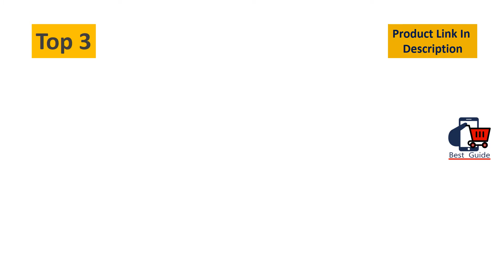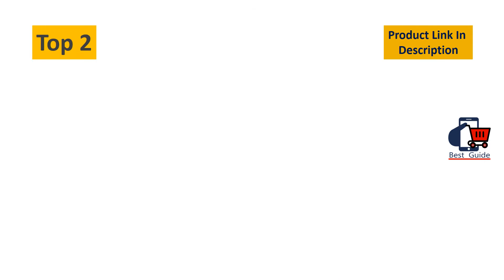Top 5 Best Solar Powered Heated Birth Bath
Best Solar Powered Heated Birth Bath
5. Ankway 1.4W Solar Fountain, Classic Version Solar Powered Fountain Pump.

4. Solar Fountain Pump for Bird Bath with Battery Backup, 2.5W Solar Powered Water Fountain.

3. Smart Solar 20622R01 Country Gardens Solar Birdbath Fountain, Gray Weathered Stone Finish.

2. Best Choice Products Solar Outdoor Bird Bath Vintage Resin Pedestal Fountain Decoration.

1. Peaktop 3207000 Outdoor Glass Solar Bird Baths, 18-Inch Blue.